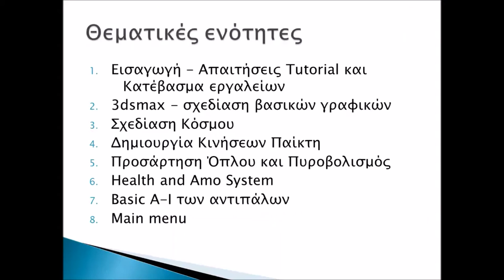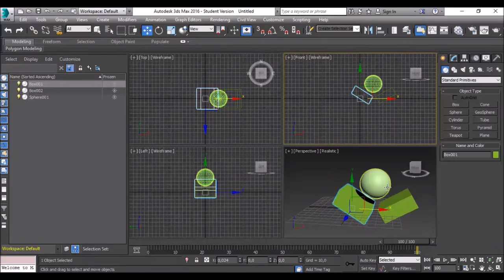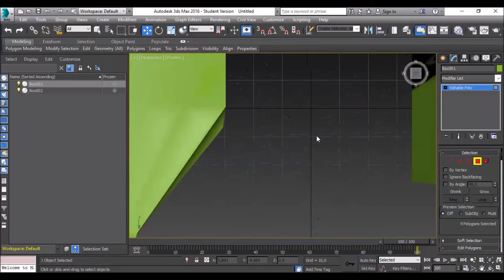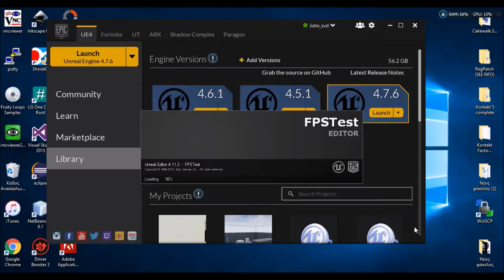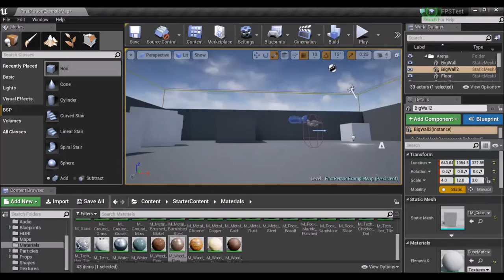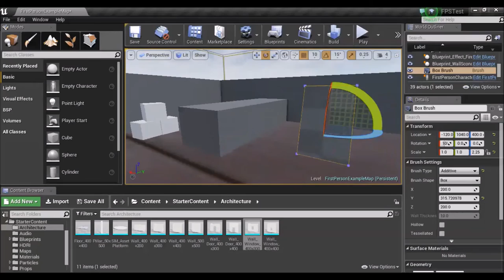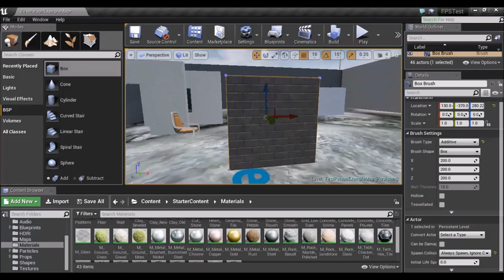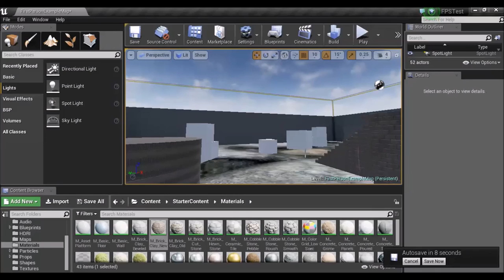Σεμινάριο Unreal Engine 4 για δημιουργία παιχνιδιού FPS - 1 από 9 - Δασυγένης, Σαββίδης, Ναϊκόπουλος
Σεμινάριο Unreal Engine 4 για δημιουργία παιχνιδιού FPS - Μέρος 1 από 9 - Δασυγένης, Σαββίδης, Ναϊκόπουλος

0:53 Download του Unreal Engine 4
01:42 Download του 3DSMAX και Install
4:20 εξερεύνηση του 3dsmax
24:00 εξερεύνηση του unreal engine 4